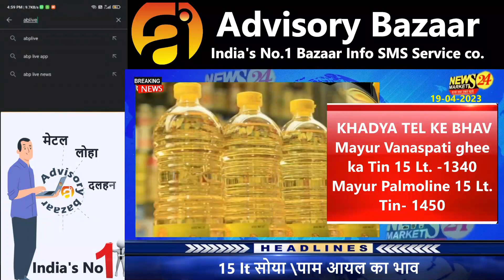सोया राइस पाम आयल के भाव तेज़ ||आज का सोया पाम आयल रेट || NewsMarkets24​​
In this video, we'll be discussing the latest soyabean prices in the market and Rate in 1. LT, 15. LT, and NewsMarkets24.

NewsMarkets24 is a website that provides latest news about agricultural products including soyabean. So, in this video, we'll be discussing the latest soyabean prices in the market and Rate in 1. LT, 15. LT, and NewsMarkets24.

YOUR QUERY
खाने का तेल हुआ भयंकर सस्ता
 सोया पाम का रेट
खाद्य तेल बाज़ारों में आगे तेजी या मंदी
ncdex
krishi darshan news
krishi darshan
soyabean bhav today
commodity trading
ncdex24